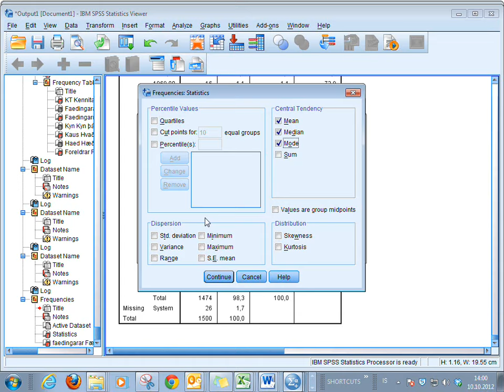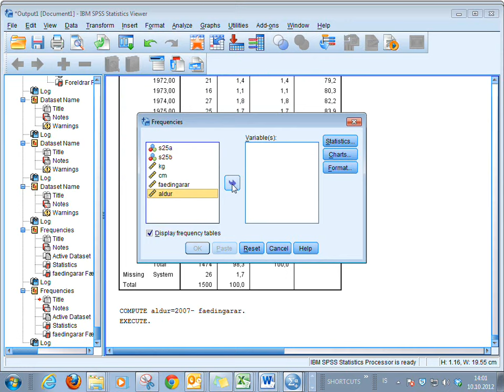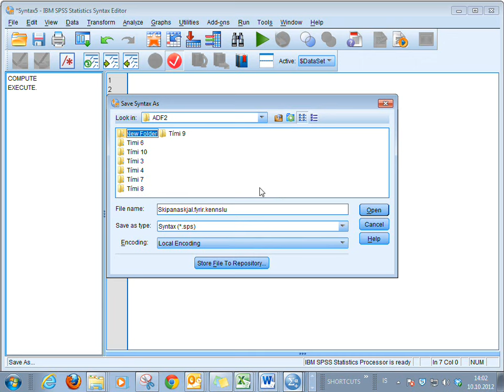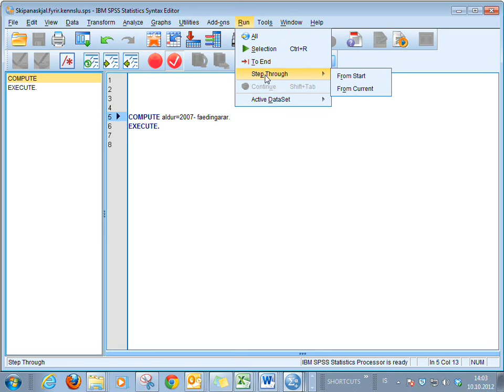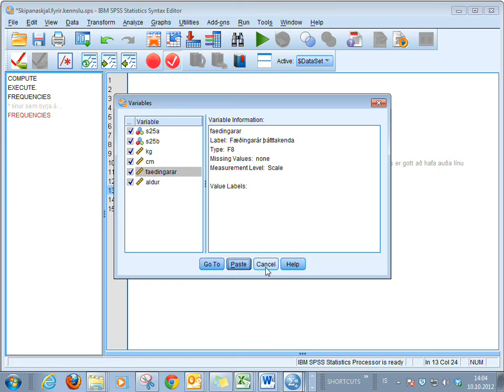0 0 Aukaefni Compute